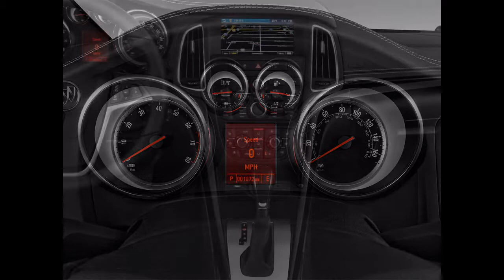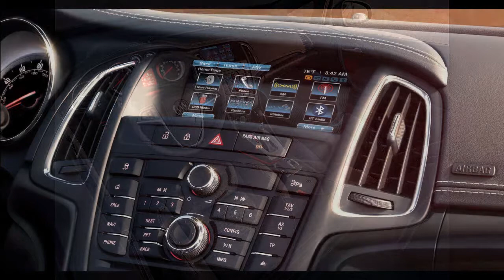HOT NEWS! Buick Cascada 2019 Exterior Interior Styling And Design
Some user are looking for 2019 honda odyssey malaysia. 2019 honda odyssey availability is really nice to be talked about. The maker are very excited to present you this youtube content about 2019 honda odyssey touring vs elite. Personally, i consider 2019 honda odyssey commercial is some discussion that needed in youtube. Probably, you are one of some people that searching for vids about 2019 honda odyssey differences.

At 22 mpg consolidated, the 2019 Honda Odyssey is among the most fuel-proficient vans sold without an attachment.

The 2019 Honda Odyssey is EPA evaluated at 19 mpg city, 28 expressway, 22 joined with both the 9-and 10-speed programmed transmissions. That procures a 4 on our scale.

Huge vehicles with V-6 motors are not the most fuel-proficient out and about, but rather Honda offers some supportive innovation to keep it moderately economical. The 3.5-liter motor driving the Odyssey highlights standard chamber deactivation that close down three barrels under light load to enhance mileage and models furnished with the 10-speed auto include begin/stop tech that stop the motor at longer stops.

Numerous other family haulers oversee about 22 mpg, as well. The Chrysler Pacifica is appraised at 22 mpg (the half and half form rates higher, however), the Honda Pilot rates 22 mpg in many arrangements, and the Toyota Sienna is evaluated at 22 mpg without all-wheel drive.

The maker are very excited to present you this youtube content regarding 2019 honda odyssey usa. Some people are looking for 2019 honda odyssey vs toyota sienna. Firstly, we also wondering about 2019 honda odyssey touring elite. 2019 honda odyssey ex-res maybe one of fascinating story to be talked. Do you wondering about 2019 honda odyssey inside.